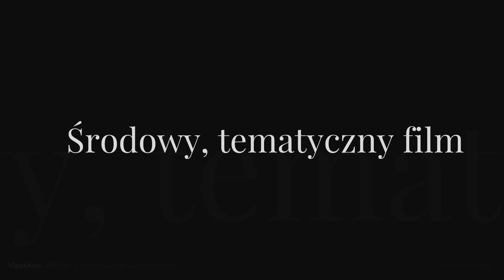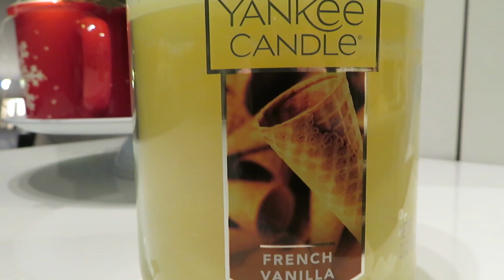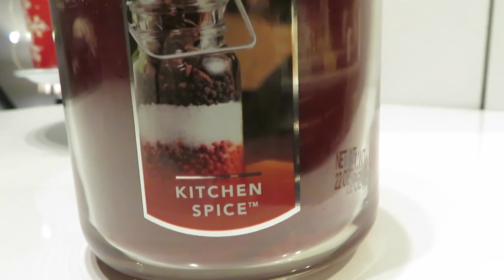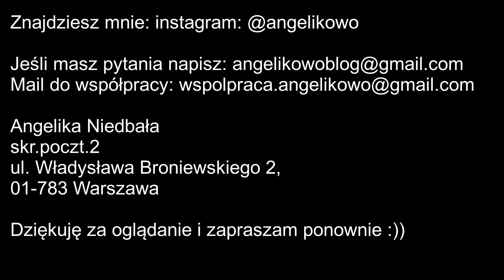Otulona Zapachem ❄️ZIMA 2021/2022 ☃️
Długo wyczekiwany odcinek z serii "Otulona Zapachem - Zima 2021/2022", wreszcie ujrzał światło dzienne. Wiem,że są tu miłośnicy świec marki @yankeecandle ,dlatego też mam nadzieję,że i w tym odcinku znajdziecie jaką inspirację, a kto wie,być może i swoja perełkę.

🔎 Przydatne linki:
1. Duża świeca Yankee Candle French Vanilla
2. Duża świeca Yankee Candle Cafe Al Fresco
3. Duża świeca Yankee Candle Kitchen Spice

💬 W moim filmie znajdziecie:
- polecenia produktów ➕

🎶 Muzyka  :
ES_Paris For Christmas - Of North

🎞 Edycja:
Canva
PiscArt

💌 📯 Znajdziesz mnie:
Angelika Niedbała
skr.poczt.2
ul. Władysława Broniewskiego 2,
01-783 Warszawa